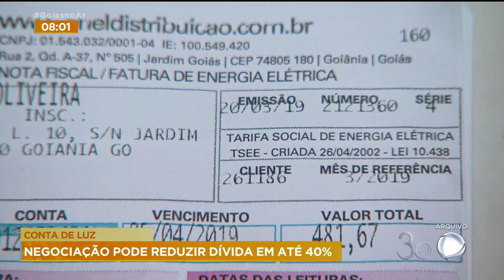CONTA DE LUZ: NEGOCIAÇÃO PODE REDUZIR DÍVIDA EM ATÉ 40%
QUEM ESTÁ COM CONTAS DE LUZ ATRASADAS TEM ATÉ DIA 30 PARA RENEGOCIAR A DÍVIDA.